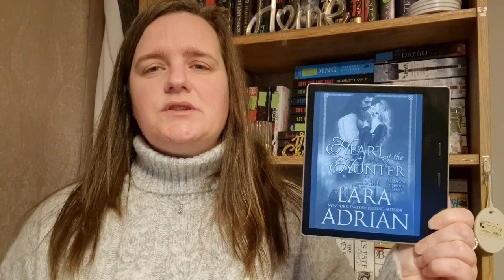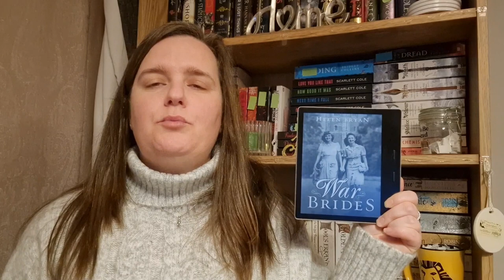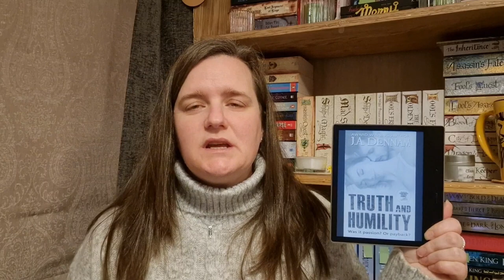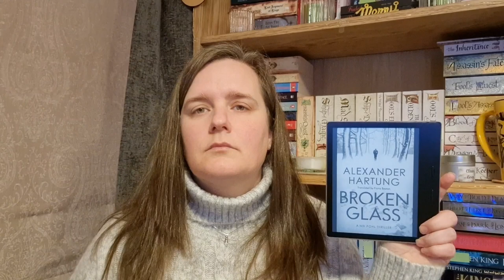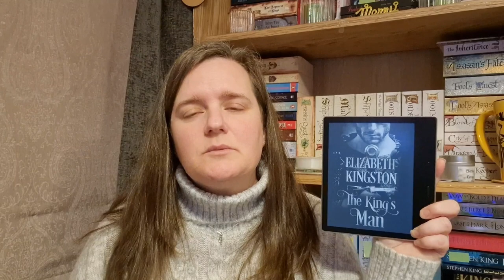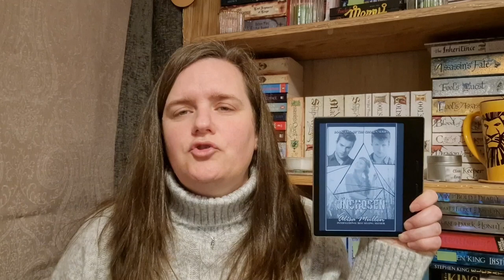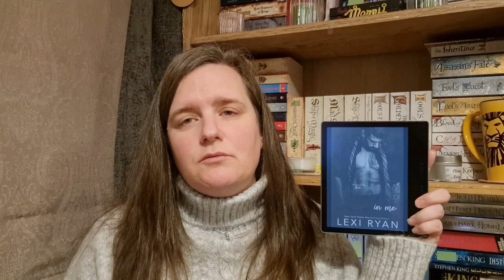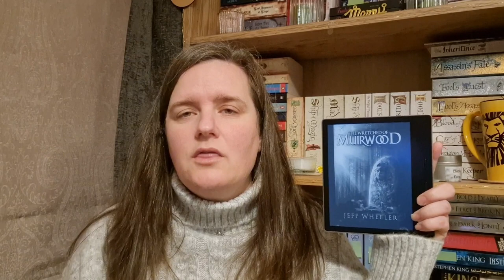My Ebook TBR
Hey everyone! To complete my trilogy of videos about the never read before books on my TBR here is the complete list of ebooks!